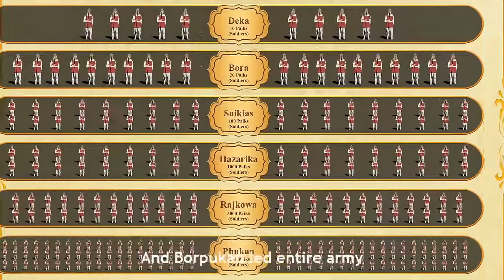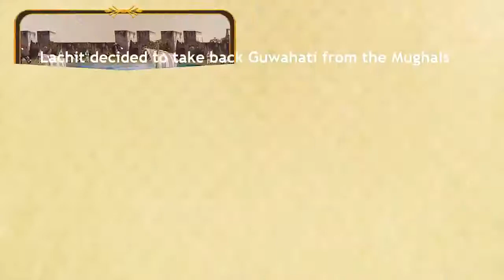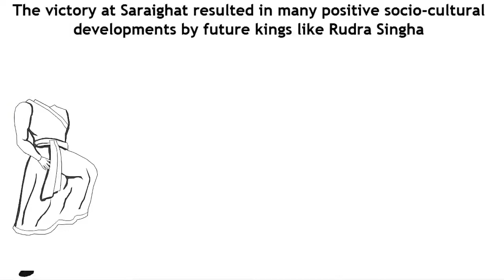भारत का नाम भारत कैसे हुआ! india History, BHarat ke fact, Indian kese bana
Hello Dost is video main apko pata chalega ke kaise bharaat rajya apne namswaroop me aya
or kai aise intrestiing fact jo ap us time ke bare main nahi jante!
Indian fact
bharat ka itihas
bharat ki khooj
indian History fact,